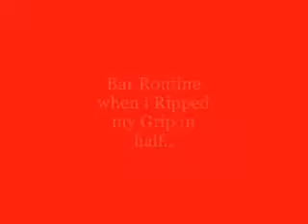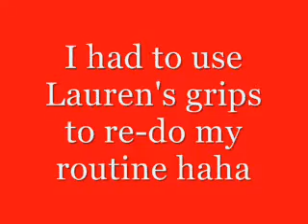gymnastics movie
level eight 2008 seasonnn.